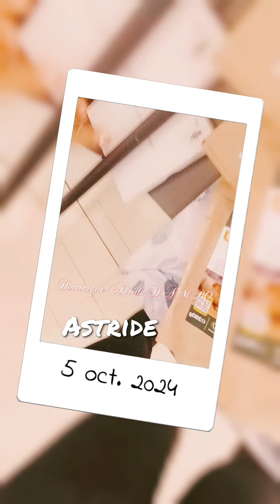6 octobre 2024